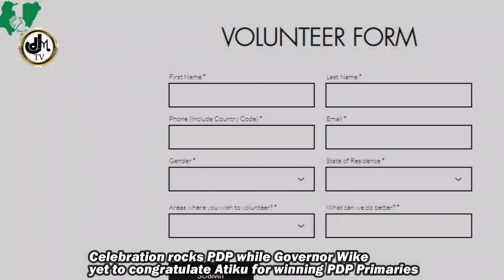Governor Wike yet to congratulate Atiku for winning PDP Primaries + Reno Omokri beg to Peter Obi